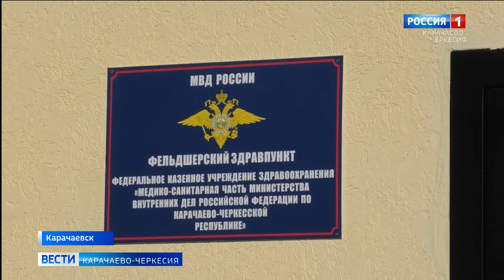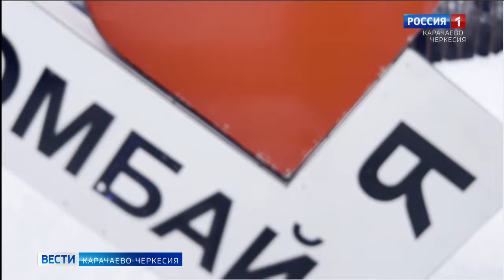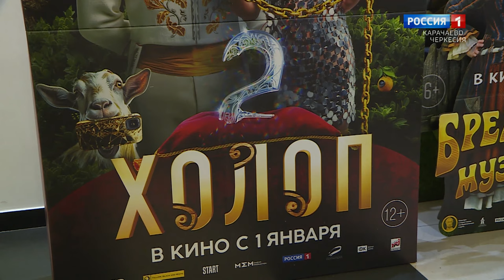Вести Карачаево-Черкесия 03.01.2024